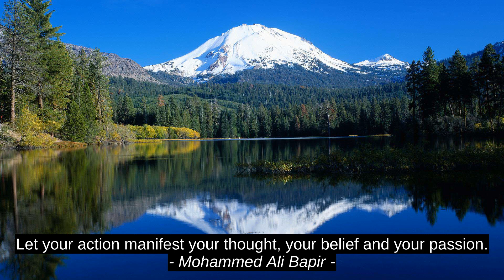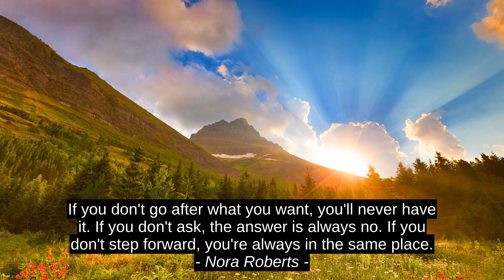Best Inspirational Cites - Mohammed Ali Bapir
Nora Roberts, 1 Minuto Na Palma Da Mao, Mayur Ramgir, Mohammed Ali Bapir, success, top, quotes, citation, best, inspiration, motivation